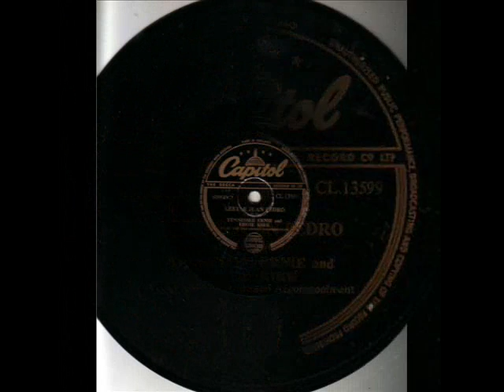TENNESSEE ERNIE. LEETLE JUAN PEDRO. 78 RPM.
CAPITOL CL. 13599